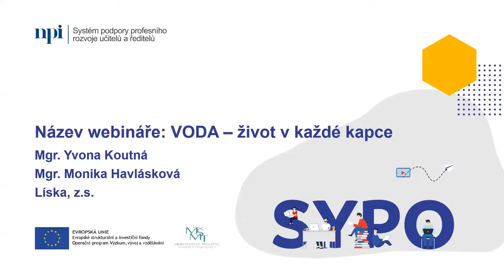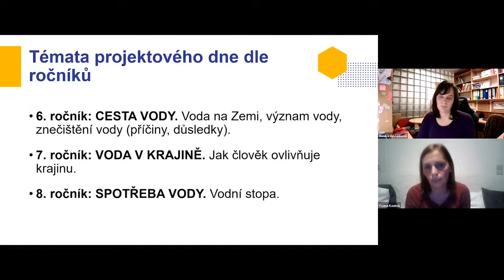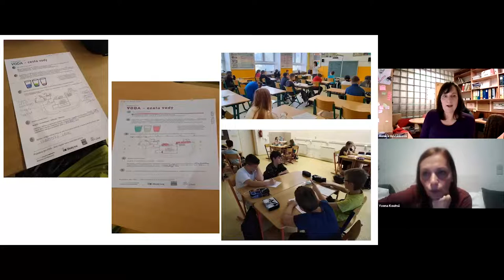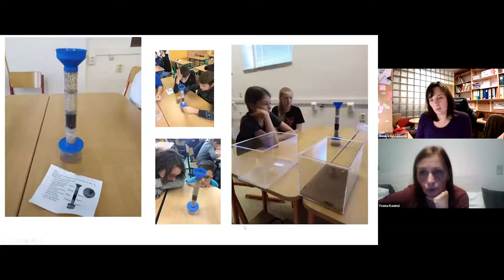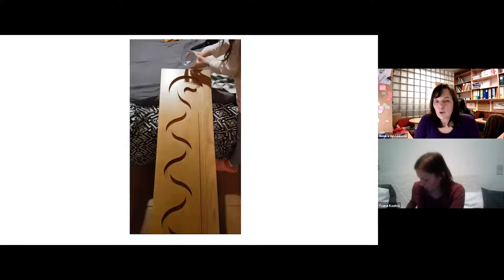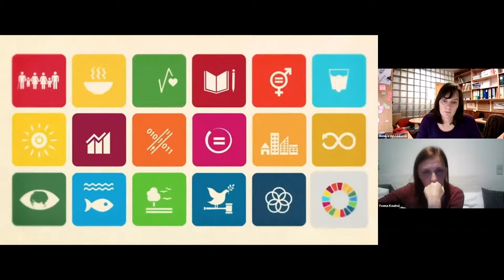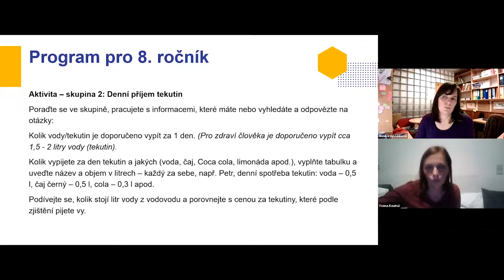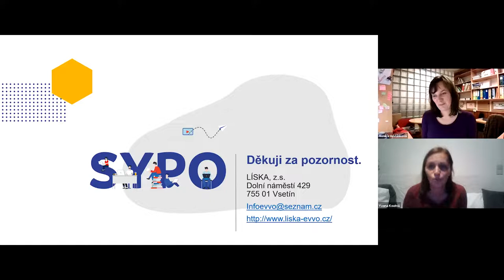PřV - Voda – život v každé kapce - I. Koutná, M. Havlásková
Lektorky: Mgr. Iva Koutná, Mgr. Monika Havlásková

Cílem webináře je zvýšit znalosti a dovednosti žáků v oblasti hospodaření s vodou, objasnit příčiny a dopady ohrožení vody, popsat spotřebitelské chování a zodpovědné hospodaření s vodou. Představíme si výukový program v souladu s projektovou výukou a ukážeme si příklad projektového dne pro žáky 6. – 8. ročníku ZŠ a víceletých gymnázií. Webinář Vás provede tématy i strukturou projektového dne, obsahem a aktivitami pro žáky. Chybět nebude ukázka pracovních listů, pomůcek, tematických videí.